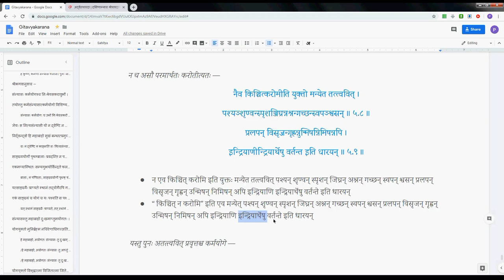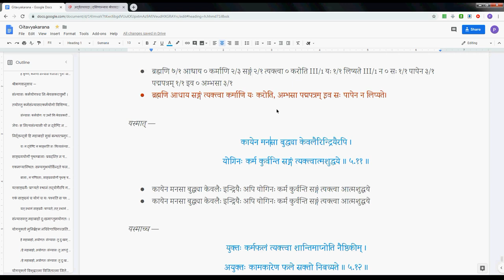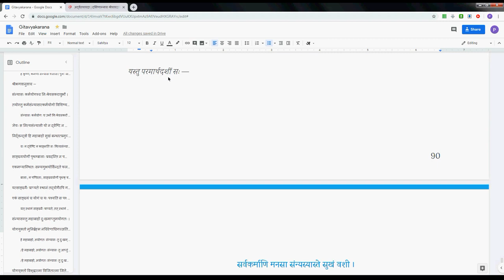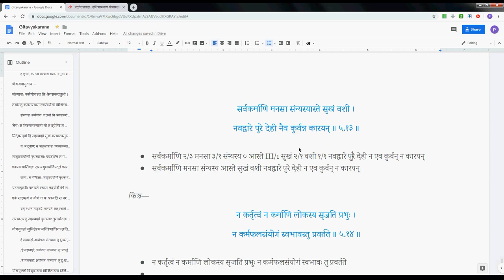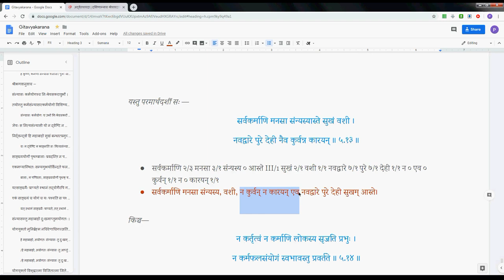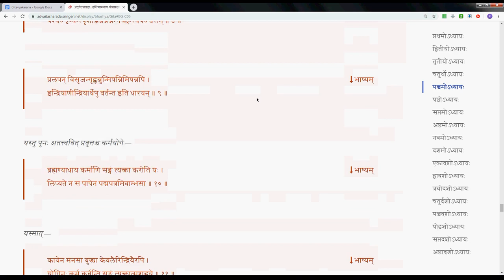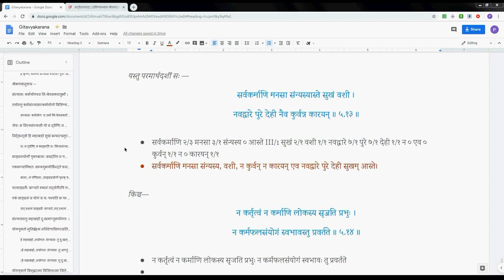Gitavyakarana 053 5 06 5 13 2019 08 22 #297